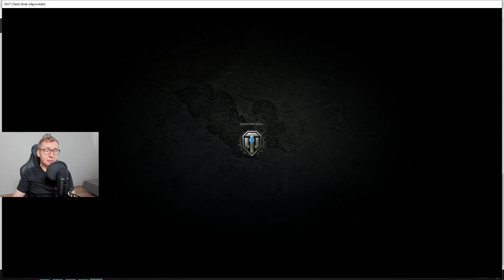NAJWOLNIEJSZY CZOŁG W WOT !!!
Donacje - Wspierają rozwój kanału!

Nauka gry w World of Tanks:
- To zależy od wykupionej ilości.
1 godzina szkolenia to koszt 70 zł.
2 godziny szkolenia to koszt 130 zł.